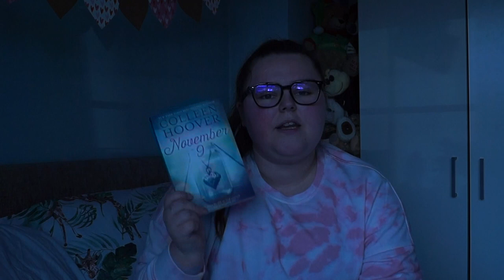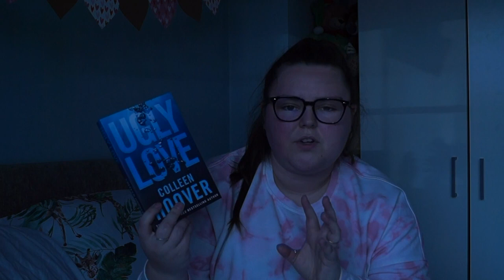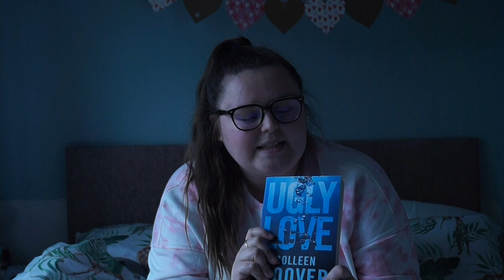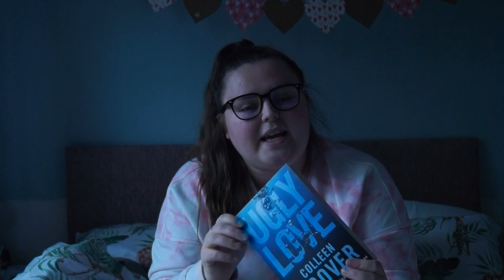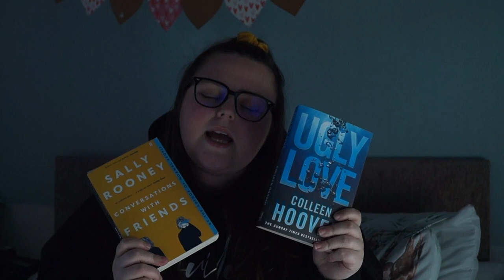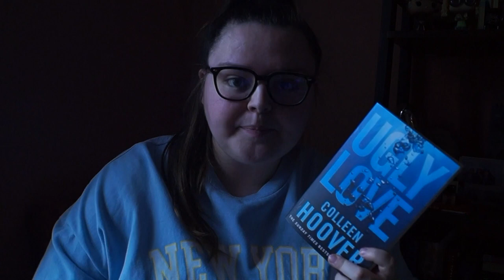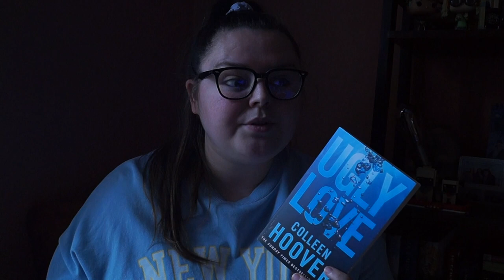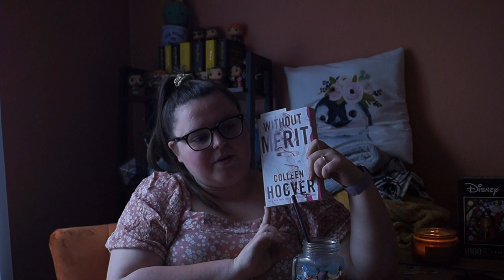Colleen Hoover | Reading Vlog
A reading blog where I read my first few books by Colleen Hoover.

Slamming Doors and Empty Drawers:

Silenced Epiphanies and A Winter Romance: